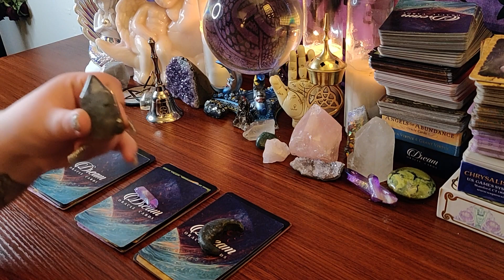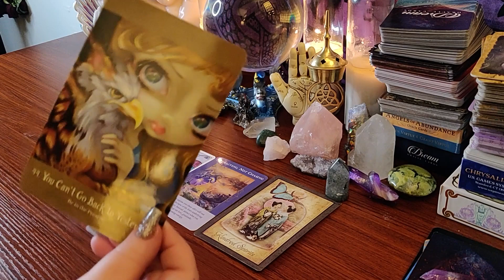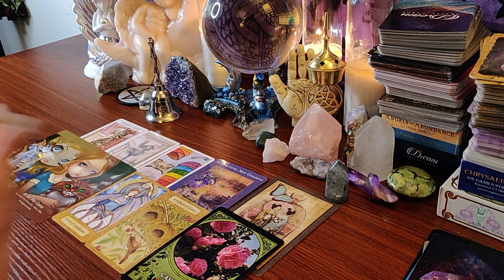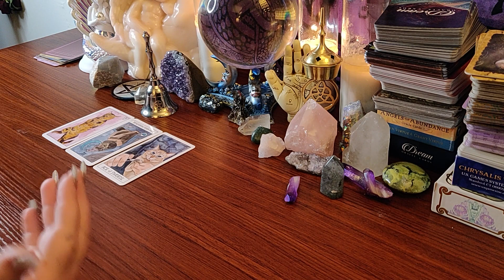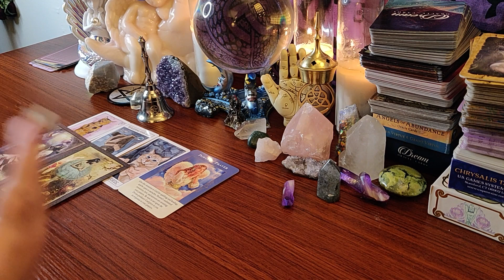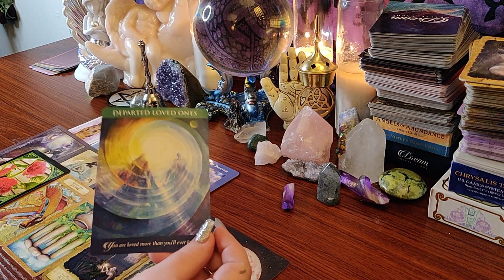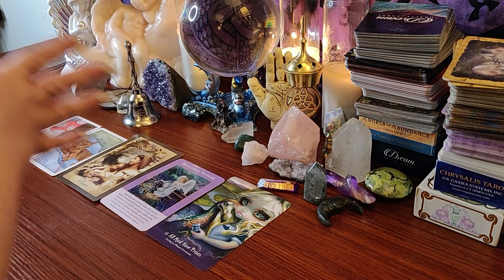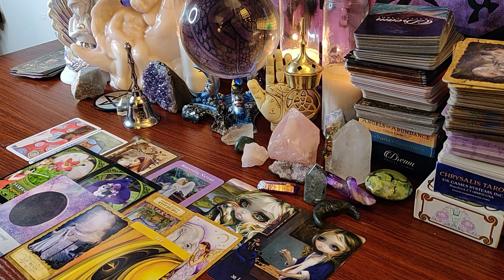👶When Will You Get Pregnant?👶Pick a Card 🔮 Pregnancy Tarot Reading 🥀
Thank you all for stopping by, In this Pick a Card Tarot reading we will be finding out what your person wants to say.

🥀Pile 1 00:01:24

💘 Pile 2 00:12:39

❤ Pile 3 00:23:46